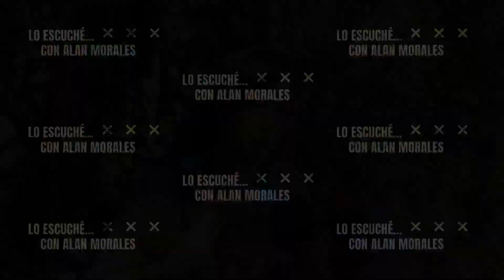🚨¡EL AMOR NO SE VA DE UN DÍA A OTRO! MAYELA LAGUNA DECEPCIONADA DE LA ACTITUD DE LUIS ENRIQUE